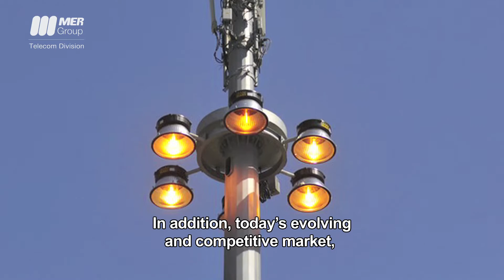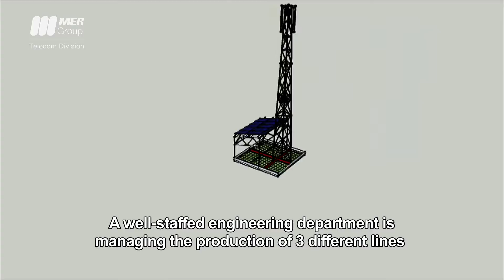Mer Group Telecom Division - Telecom Towers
Corporate movie describing the manufacturing capabilities of the Mer Group Telecom Division.